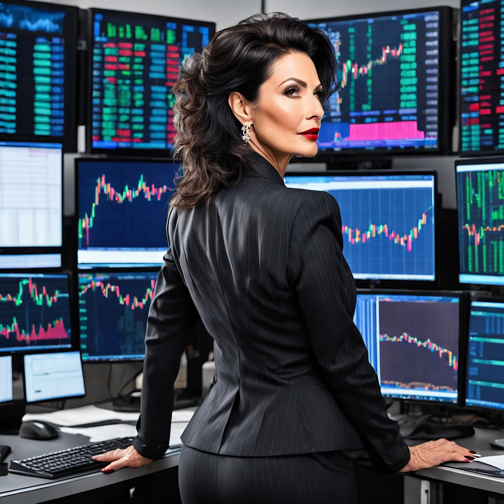Attractive Woman Over 50 | Trader | Natural Beauty | Old 4K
Immerse yourself in the captivating day of life of a successful trader, a woman over 50. Enjoy natural beauty, the charm of age, and style.